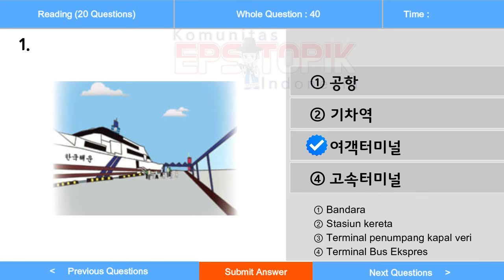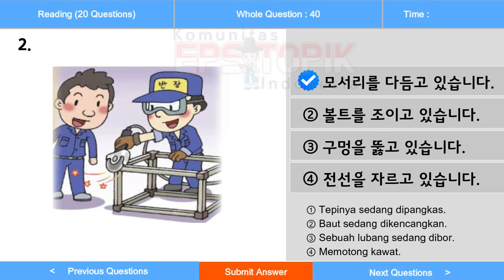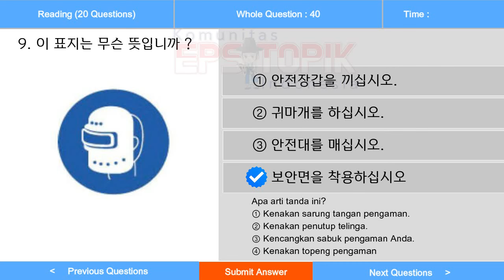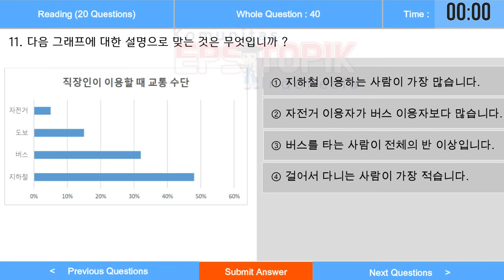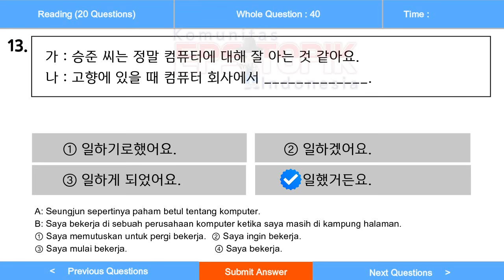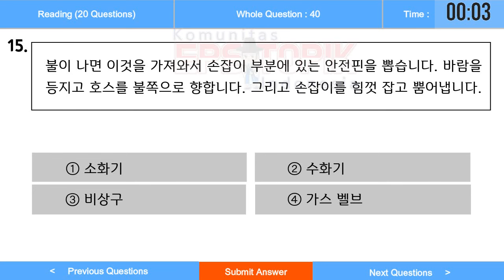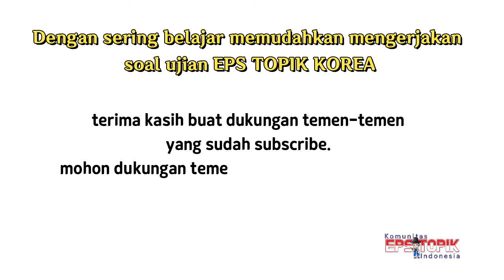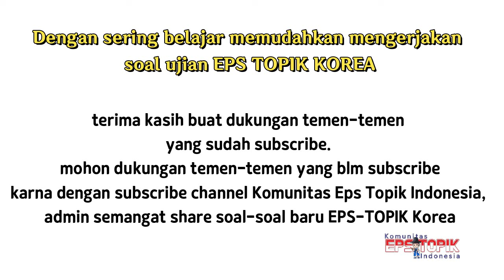🔴 UBT 31 READING | SOAL EPS TOPIK KOREA 2024 DI TERJEMAHKAN BAHASA INDONESIA ❗❗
SOAL UJIAN UBT EPS TOPIK KOREA DI TERJEMAHKAN BAHASA INDONESIA